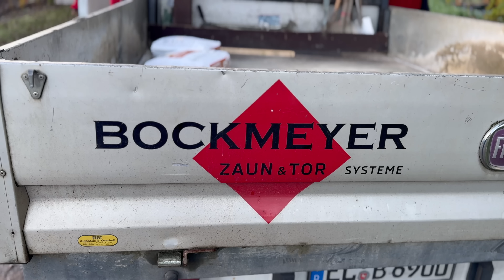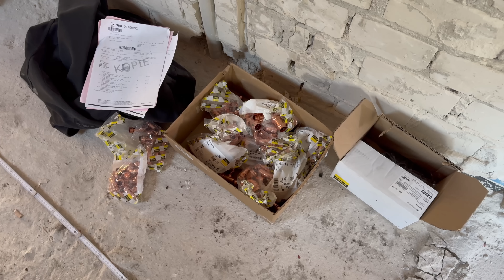Tag: 294 Schon wieder Pfusch am Bau! | 1000 Wege um ein Haus zu renovieren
Tag:294!
Heute sind wir etwas fauler gewesen, schauen den Gewerken zu beim fleißig sein, helfen können wir da sowieso nicht, ihr wisst ja. Fähig sind wir eher weniger!
Die Klempner sind da und legen endlich Anschlüsse im Dachgeschoss!
Aber wir haben schon wieder Pfusch am Bau entdeckt und das Ding ist frisch!